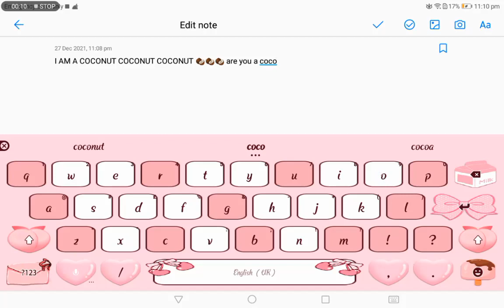I AM A COCONUT COCONUT 🥥🥥🥥